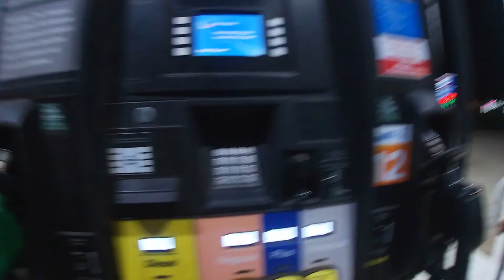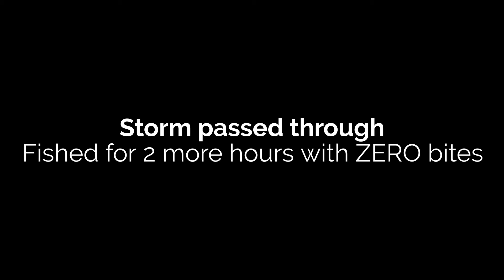CATCHING Big BASS Before A Big STORM (Topwater & Finesse Jig)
Such a weird day on the water... Today we go out exploring a different part of the lake. A part of the lake that I have not been able to fish for about a year. I had a lot of fun searching for those big Bass on topwater and and jigs, just the way I like to fish! oh also... trying to get a nice limit in the boat before a storm comes through that really came out of nowhere!!

JIG SETUP:

Lews Classic Speed Spool (7.5:1)

Favorite White bird Extra Heavy (7'6)

P-line Fluorocarbon (15Ibs)

Strike king Rage Craw

TOPWATER SETUP:

Lews Heavy Action Rod (6'10")

Lews American Classic Pro Reel

40Ibs Braid

Storm Arashi Top-walker

 CAMERA EQUIPMENT:

VLOG CAMERA NIKON B-600

Camera Memory Card

Camera Tripod

Editing Laptop

GOPRO 7's

GOPRO 7 CHESTY

GOPRO 7 FLOATING HANDGRIP

WATERPROOF IPHONE XR CASE

BATTERY CHARGING PACK

Laptop Stand